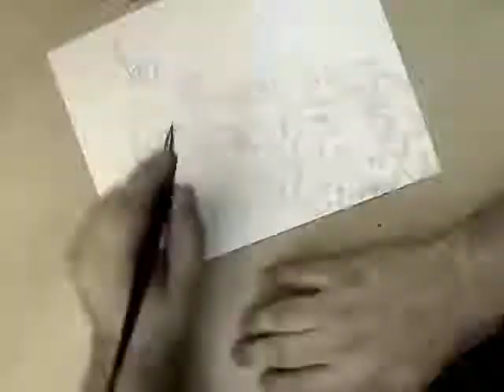Wolf Spirit 3.mp4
Sketch for a pen & ink stippling which the final result is shown at the end.